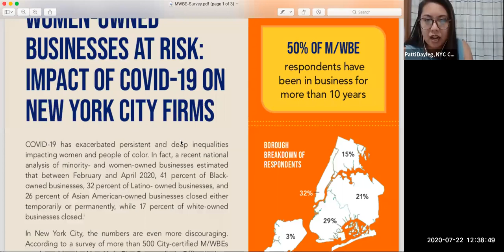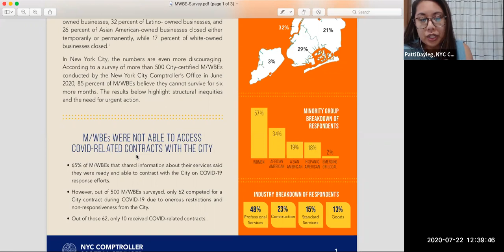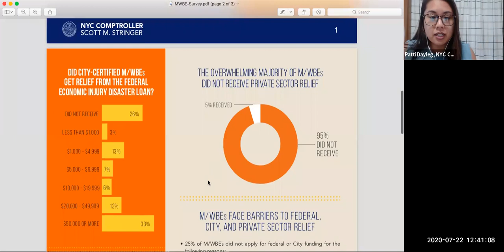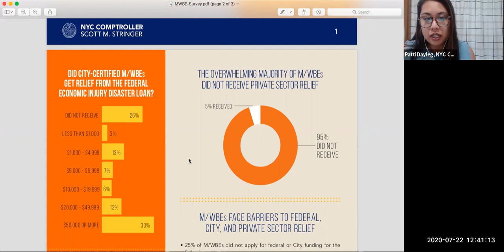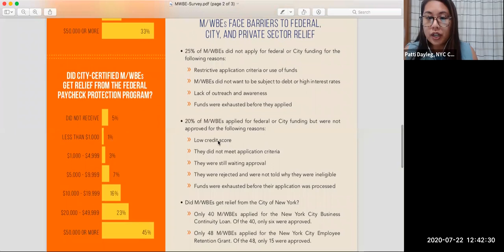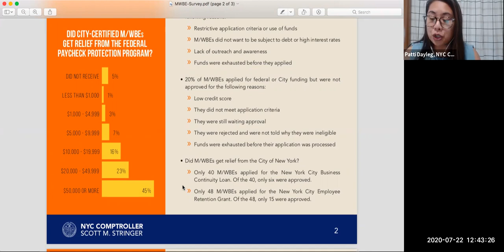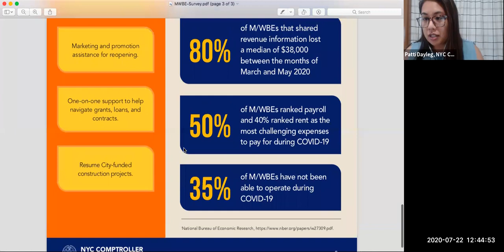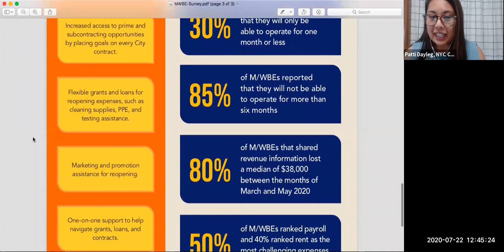Identifying Funding for Minority- and Women-owned Businesses - A CB7 BCI Webinar | July 22, 2020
Meets on the second Wednesday of the month, 6:30 PM

Linda Alexander and Christian Cordova, Co-Chairpersons

Members: Joshua T. Cohen, Madelyn Innocent, Doug Kleiman, Andrew Rigie, Erana Stennett and Anthony Thomas.

The major tasks for the Business and Consumer Issues Committee are the review of State Liquor Authority (SLA) applications for bars, restaurants and hotels; review and approve new enclosed and unenclosed café applications and their renewals; and review street fair permit renewals. We also mediate quality of life issues between the community and various business interests. We hold "ex-officio" positions on the three Business Improvement Districts (BIDs) in our district: the Lincoln Square, Columbus-Amsterdam and Columbus Avenue BIDs.

The committee has also expanded its interests to include annual Business to Business (B2B) networking receptions and programs that include special guest speakers from Business, Government and the Non-Profit Sectors. Due to the growth in the BCI Committee, we also have a Cultural Affairs subcommittee which serves as a liaison between the numerous cultural institutions/colleges and the community.

BCI takes a particular interest in being a proactive committee, engaging all committee members and developing strategic partnerships between national corporate businesses and the small businesses in our community that are crucial to a lively and thriving residential West Side community.